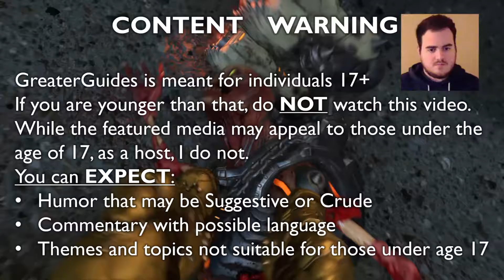OUTBACK SAFARI | Ty The Tasmanian Tiger HD Part 3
Returning to my favorite levels
Content Warning
GreaterGuides is meant for individuals 17+
If you are younger than that, do NOT watch the video.
While the featured media may appeal to those under the age of 17, as a host, I do not.
You can EXPECT:
Humor that may be Suggestive or Crude
Commentary with possible language
Themes and topics not suitable for those under age 17